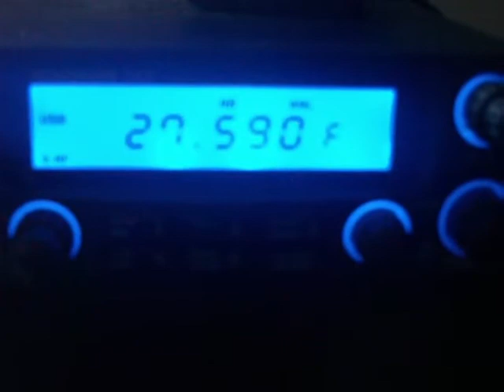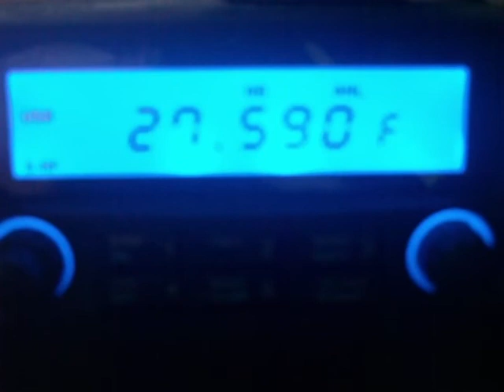27.590 MHz - 11 meter opening 2 Oct 2011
Only hearing one side of the conversation.